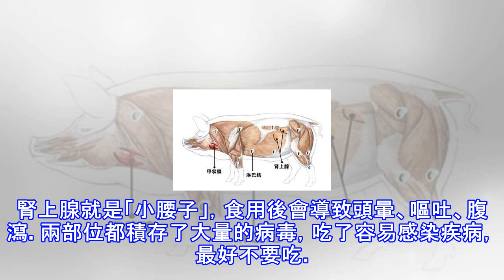可怕！這5種肉再香也不能吃，含有的病菌和毒素特別多，有可能是「害人毒藥」！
動物身上很多部位是有毒的，美味雖好，可別傷身哦！1、魚身上的黑膜不能吃魚肚子裡面的黑膜是不可以吃的，這層膜叫「腹膜臟層」，脂肪含量非常高，有一種奇怪的腥味。農藥和重金屬進入魚體內時，濃集於脂肪組織，這層膜可是很髒的哦！對肝臟傷害很大。2、豬牛羊別吃「小腰子」和甲狀腺豬牛羊脖頸處有大量的甲狀腺和淋巴結，含有甲狀腺素，食用後會影響內分泌係統。腎上腺就是「小腰子」，食用後會導致頭暈、嘔吐、腹瀉。兩部位都積存了大量的病毒，吃了容易感染疾病，最好不要吃。3、米豬肉不能吃豬身上還有一處地方不能吃，長的像一個個的小疙瘩，又叫做「肉棗」、「米豬肉」，這類疙瘩中含有的病菌和毒素也不在少數，用水煮也不能保證去除，...